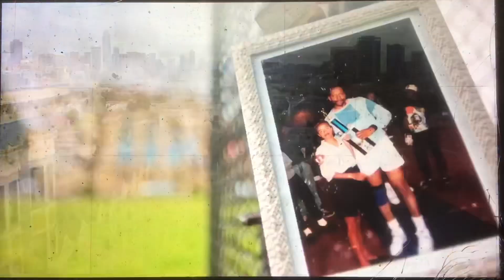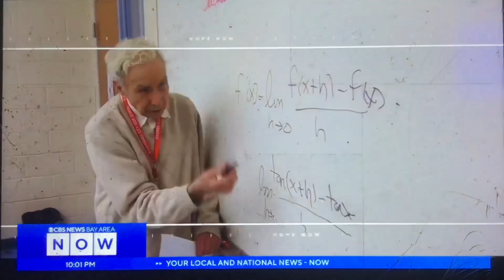KBCW CBS News Bay Area Now at 10pm open April 20, 2023